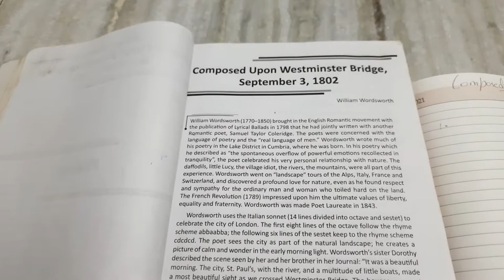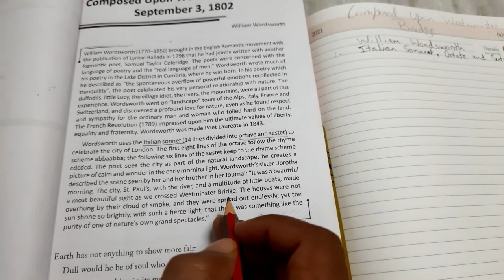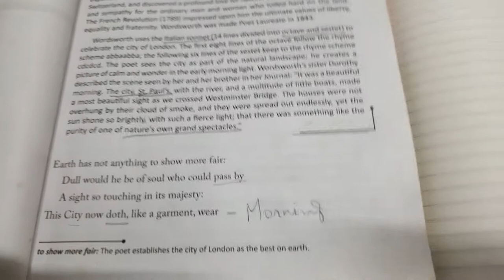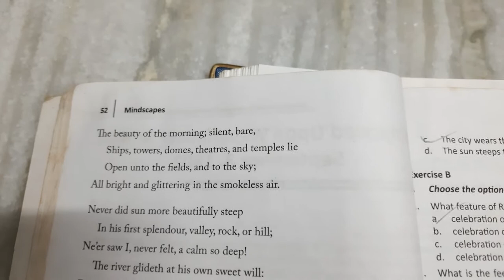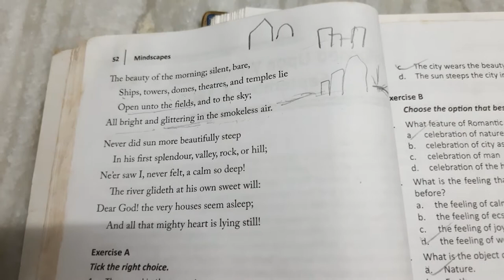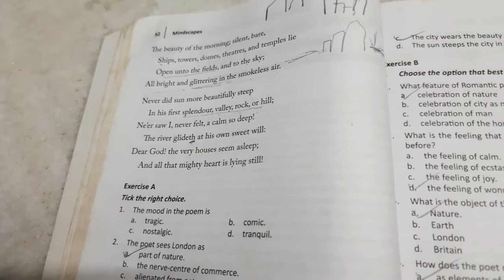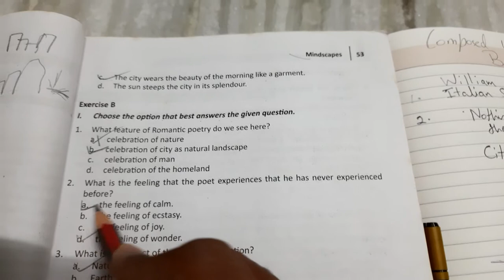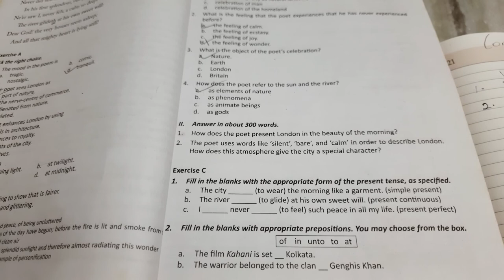Composed Upon Westminster Bridge Summary + Meaning + Line to Line explanation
In this video I am going to explain the poem composed upon Westminster Bridge. We will also discuss the important questions line by line meaning and analysis of the poem.

Composed Upon Westminster Bridge, September 3, 1802

Earth has not anything to show more fair:
Dull would he be of soul who could pass by
A sight so touching in its majesty:
This City now doth, like a garment, wear
The beauty of the morning; silent, bare,
Ships, towers, domes, theatres, and temples lie
Open unto the fields, and to the sky;
All bright and glittering in the smokeless air.
Never did sun more beautifully steep
In his first splendour, valley, rock, or hill;
Ne'er saw I, never felt, a calm so deep!
The river glideth at his own sweet will:
Dear God! the very houses seem asleep;
And all that mighty heart is lying still

A short and simple summary of Composed Upon Westminister bridge poem
The poet is crossing the Westminster Bridge over the Thames during a coach early within the morning. The sun is simply rising up and therefore the great city of London is bathed in its dawn . The poet is deeply moved by the sweetness of the scene. It appears to him to be the loveliest sight. Nobody can ignore this unparalleled and splendid sight. And if there's any, he's definitely barren of any sense of natural beauty. the town seems to wear a dress of golden sunbeams. the town is completely silent and clearly visible. The sky is obvious having no dust and no smoke. there's no noise within the atmosphere. All is calm and quiet. Everything of the town like ships, towers, domes, theaters, temples etc is clearly visible even from the green fields that dwell distance within the unpolluted air of the first morning. All are brilliantly shining within the golden rays of the rising sun. The valley, rock and hill look lovely at sunrise. But the town of London is that the loveliest. The river (Thames) flows freely. Its course isn't obstructed by the movements of boats or ships. The very houses seem to be sleeping. London, the guts of the country, remains calm and quiet as if a roaring giant is stilled. The poet makes an impassioned address to God, the creator of all beauty upon the world , to precise his sincere gratitude to Him.
Topics Covered  in this video are
Composed upon Westminster Bridge summary
Composed upon Westminster Bridge explanation in hindi
Composed upon Westminster Bridge Line by Line meaning
Composed upon Westminster Bridge analysis Best Budget Laptop for Students with SSD+ Win 10 + Microsoft office
Best Budget Gaming Laptop
Links to purchase Books and other study materials online:

Books
Basu and Dutta Class 12
Basu and Dutta Class 11
BB Kundu 2022
Think and Grow Rich

Accessories for Study help
Night Lamp with Mobile holder
Study table
Study Lamp
Exam set
Antiglare - Bluray Specs